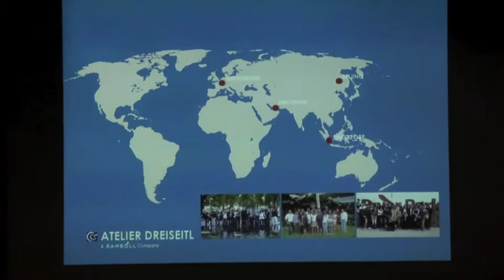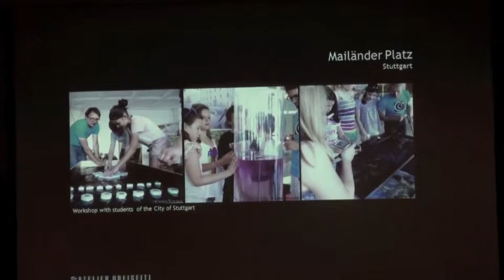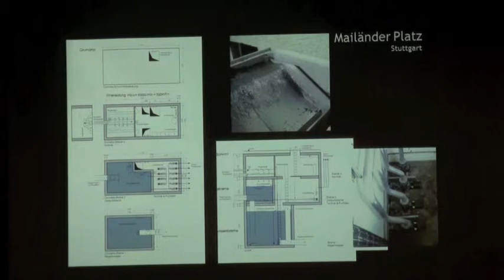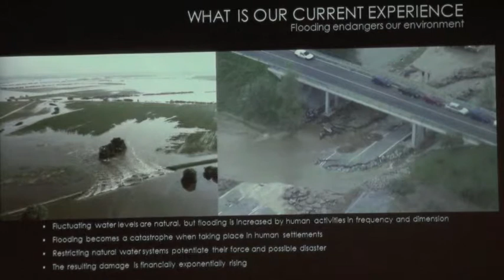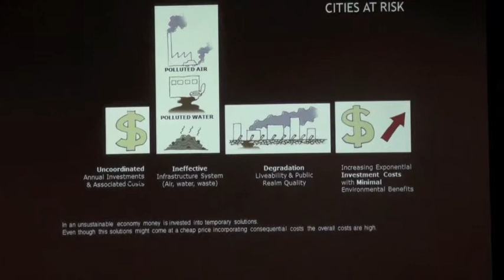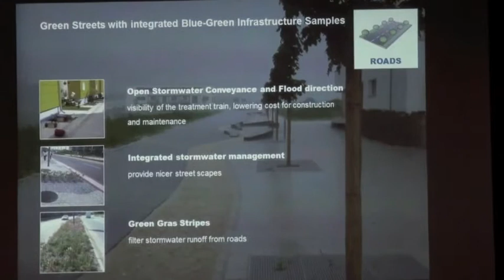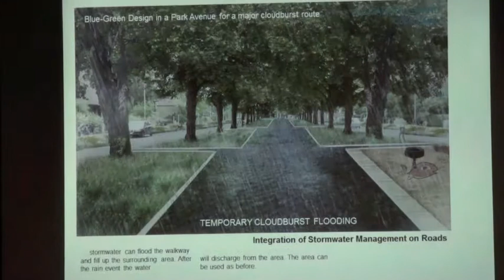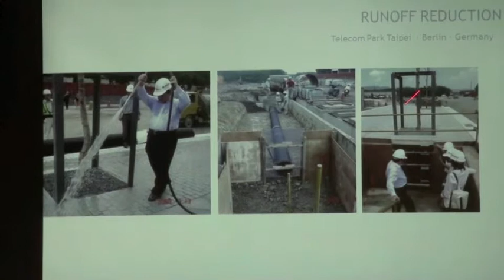IUSD Lecture – Stefan Brückmann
IUSD - LECTURE - SERIES

ATELIER DREISEITL

"Innovative blue and green infrastructure "

Recorded on 10 December 2014  at University of Stuttgart, K1, Labor 8

IUSD

The MSc Integrated Urbanism and Sustainable Design aims to train a new generation of urban practitioners to face the tremendous environmental, cultural and social challenges resulting from the rapid urbanization and ongoing societal transformation currently taking place in the Middle East, North Africa (MENA) and elsewhere.
The double-degree masters program is jointly hosted by the University of Stuttgart and Ain Shams University in Cairo.